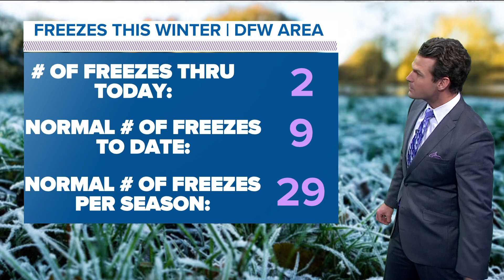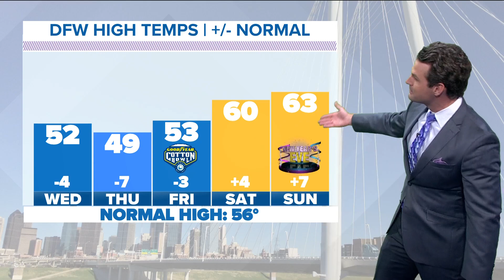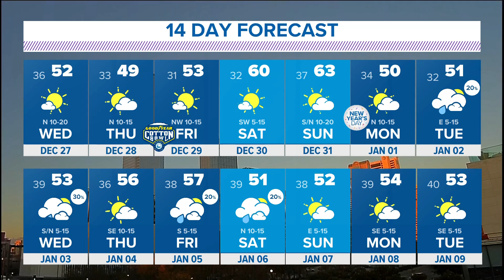DFW Weather: A slight dip in temperatures ahead of NYE weekend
Chilly nights are ahead as a slight warm-up is expected during NYE weekend